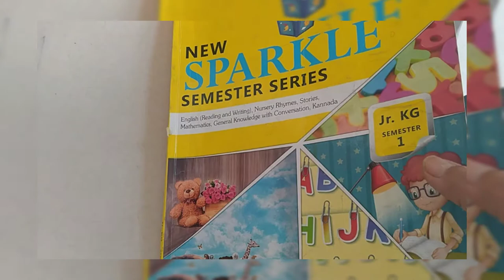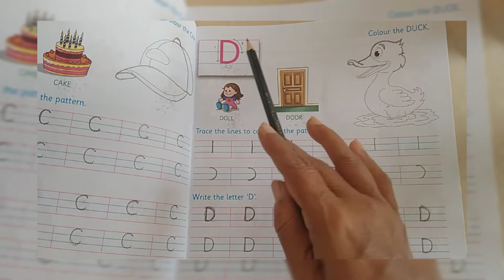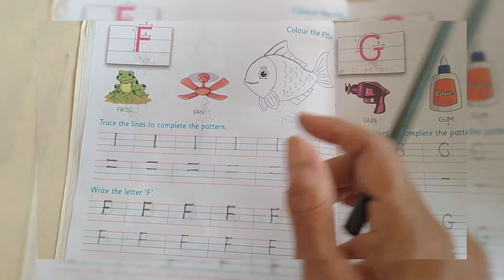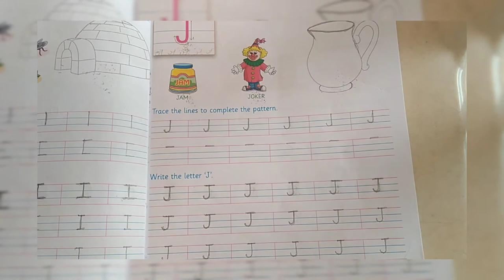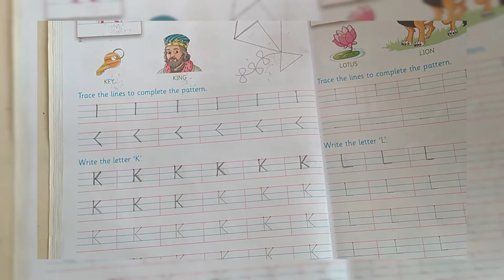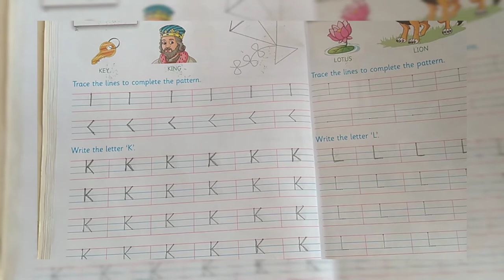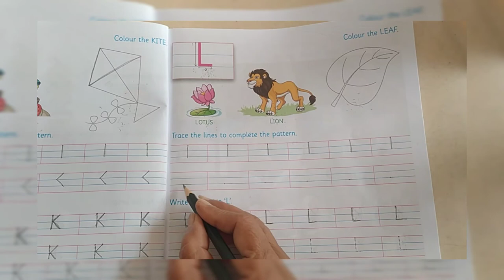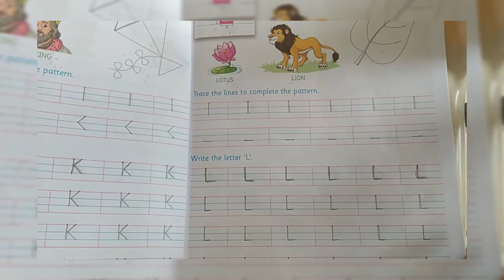Std Jrkg Subject English Topic Alphabets Capital letters K and L date 23-8-2021